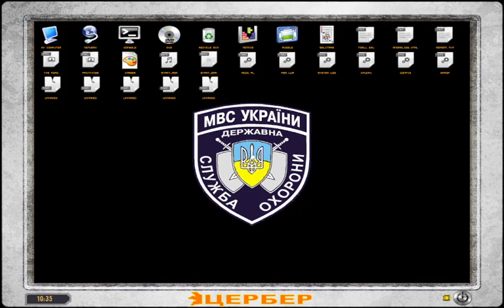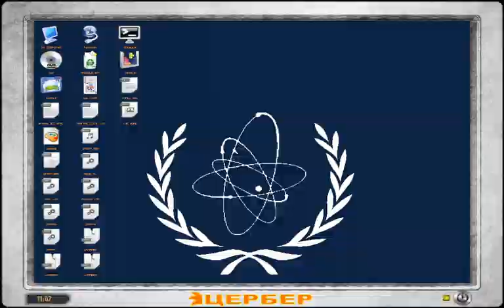Lost Alpha ENCORE (8). X18 triplecheck.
S.T.A.L.K.E.R. Lost Alpha, Developer's Cut 1.4007 - freeplay and extra bits.